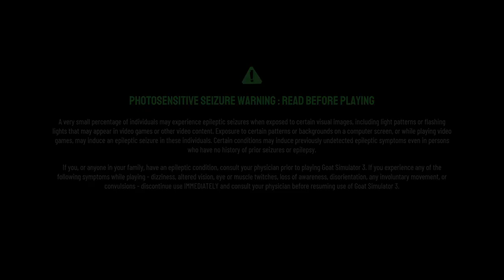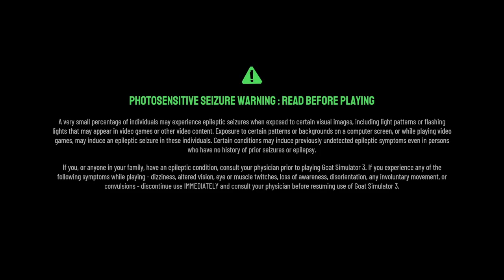Goat Simulator 3: Coop Campaign part 2